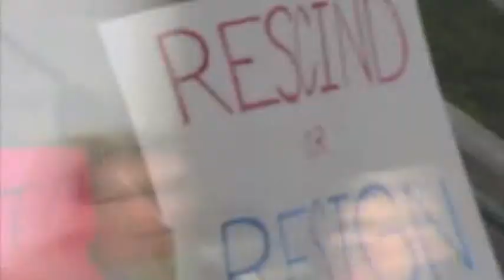DMUSD Meeting April 14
Clips of the Del Mar Union School DIstrict Board meeting on April 14, 2010